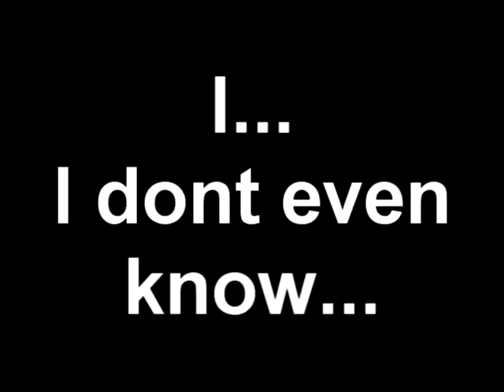Gears of WTF just happened